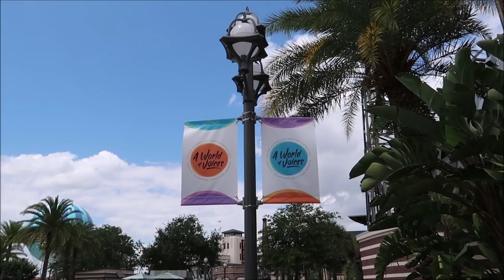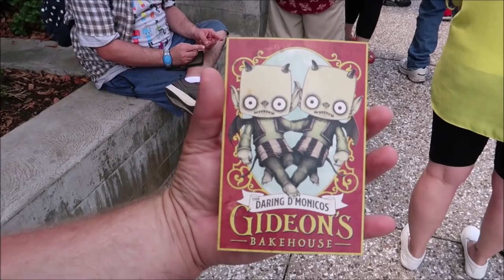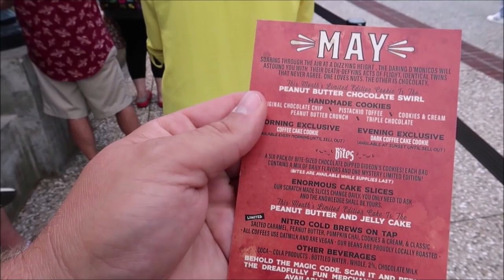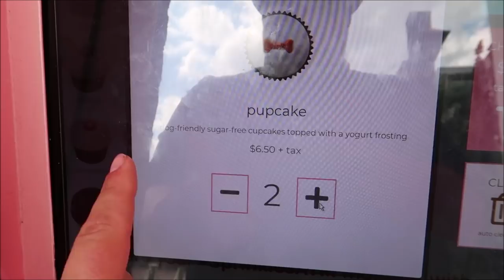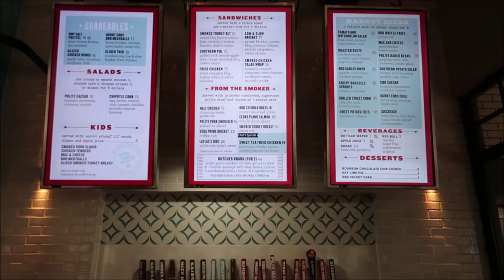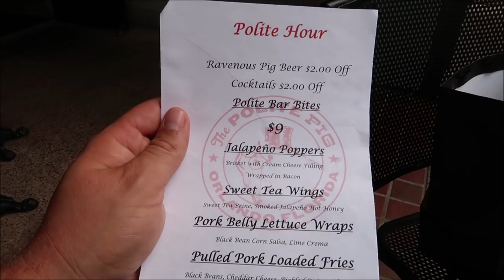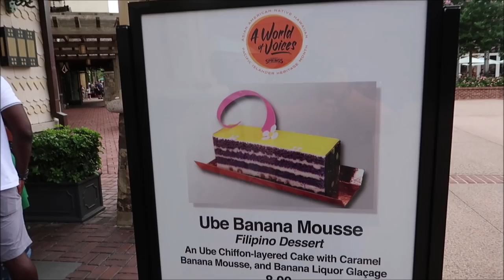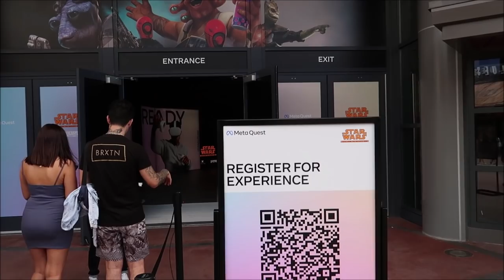Disney Springs May 2022 | Sweet Tea Fried Chicken & NEW Gideon’s PB&J Cake Slice | Walt Disney World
Once inside, peruse the eye-catching menu and take your pick from a variety of starter snacks, sandwiches, salads and fresh market sides―a perfect complement to the glistening chicken, pork or fish prepared on the smoker. A slice of cake or pie made from locally sourced ingredients will provide a sweet ending to your delectable meal.

3211 Vineland Rd
PMB# 244

Name
Clinton Gentry
Melissa Flores
Henry & Paula LeBreux
Tana & Jim
Shona V
Howard Lieb
Natalie Ardisson
The Doody Family
Erik Dorr
Lori Quattrocchi
Heather Jones-DiRosa
Michael Craft
mark mecca
Nicole Tieso
Tyler morrow
Rebecca campbell
Scott Lollar
Brian Schwenk
onetimeuser
Ashley S.
Roberta Biallas
William Liley
Jacob Williams
Joan Cheng
Sally Slater
Pat Ames
Timo Wischnewski
Sharon and Mark Berman
Stephanie Seul
Deborah Ciresi
The Fords
Tanya Boots n' Pants
TheCubTech
KLares
Janet Hall
Janet Wix
Missy Theresa
Barry & Pam Murphy
Lisa Landry
James Galan
Darren Neely
Kelli McCain
Gaynor Smith
Mick Purkiss
Jim Huggins
Randy Jamerson
Barry Wallace
Kathryn Zaleski
Melissa Hancock
Shelley VanRenselaar
Jeff M
Nicole Curtis
Gerald
Emily McCoy
Fran
CS
Mario Rossi
Cassidy Ebert
Julia Long
Andrew Schlosser
Meredith Leonard
Momma_Lisa1969
Martha Fletcher
Judy Salatino
Sandi Jerome
Ken Lachman
Aida Figueroa
Stacie Callaway
April Napper
Andrew
Sean Rogers
Bryan Vacinek
Amber Higdon
Josh Rinehart
Aaron Trumbore
Kevin Cardwell
rachelldanielle
Nick Morse
Bill Serratore
Daniel Brough
Jackie Gohl
Makaria Chthonic
Benjamin Haley
Holli Tippl
Kip G Meseck
Peter Mackey
Bob Hicks
Mike Ferrell
Darren
Paolo Ciniello
Jef
Steven Gray
Mackensey Kubina
Aimee & Ryan Ebner
Andrew Tait
Tobi Scaggs
Tim Komosa
James Aiken
Alex Wells
Mary Gater
Ty Ty Bear
Jason Zak
Michael Wheeler
Judy Ko
Frank Corey
Mellie Moo
Ryan and Heather C.
Adam Puscavage
Joann Mui
Mandy Felix
MCW T-Bram
Jeff MacConnell
Shannon Blakely
Lisa Orr
Ed Chapman
Jacqueline Anzuini
Anne Bay
Brian Tapio
Annie Garrison
Richard & Kathi Baumgarten
Bill Byers
chad morgan
Robert Summers
nancy mccombs
Rita Lee
Susan Poynton
Brittany Karsten
Timothy McDonald Jr
Lisa walker
Sandi Wooley
Lisa Desilets
Kelly Gazzola
Sheyenne Boerker
Shelley Powers-Pearson
Misty Stanton
Andrea Luttrell
Kelli
Sharon Langone
Michele Lardou
Lars Steenberg
Maja Christensen
Andrea& Brady Hakuna-Mock-tada
James Steffenson
Emma Still
Alma Steinhilber
Melanie Watson
Nicky Blakeman
Jared L
Corinne
beelsberg
Matt Johnson
FlynnLives
Rich Lazar
Stephen McIlhenny
Terry, Tina, James and Adam Moore
Shaun
DOM
Tonya Gust
Al Bob
Caryn Haywood
kevin way
Lauren Youngberg
Pam and Greg
Jackie Pillinger
Dan Hatfield
Elissa Schmidt
Liam and Polly Jordan-Martin
Sue Burnham
Jeff Renfrow
Andrew Singer
Tasha Burns
Karin Misdom
Mat Saunders
Neil Roberts
Keith Lousley
Tiffany Balbuza
Andrew Frueh
James Emory
Catherine&Chris
Disney Oma Carr
Marcie Lee
Jennifer Priest Rupert
Kate Francis
Billy & Becky in NOLA
Stephanie Wheeler
Jonathan Wyman
Alexondra Lee
Ron Fox
Lee Taylor
Mark Iori & Cindi Gray
Googly BearKEB
Brian H
Rebecca Anderson
Jenny Walter
Ashley Short
Jon May
Sara Knight Henthorn
Lisa A
Jenni
Rona and Don Golfen
Heather Ludwig
Bill Barsh
Bobby Tyning
Sarah
The Williamson Family
Kirk Hofeling
Josh
Sherman_117
Janet S.
Ashley Whitaker
Stacie Webster
Patricia Jean
Joy Frye
Blake McAskill
Jeannine Marie Harris
Britt Graves
Chris and Kim Bond
Chris Yobb
Arthur Childs
Jessica Fox
Carol & Haley Hospodar
ALEXSANDRA WATSON
Troy Parker
The Zimmermans
Mike Wennmacher
Prinsez54
Liz W
Eric Eggink
Bobby Preteau
Chad Jennings
Stacy Ludwig
Ryan Tyler
Victoria Thompson
ERNIE NOLTE
Mike Elliott
Tamara and Patrick
Tina Spicer
Edward Williams
Kayla Barnett
Kristi Mikle
Tim Winsett
Ann Kennedy
Jill Burns
Shane Hebert
Christine Beebe

Ian B
Beth C. Jones (Legally Disney )
Jesse Burrows
Tracey Armstrong
Thomas Young
Mary Place